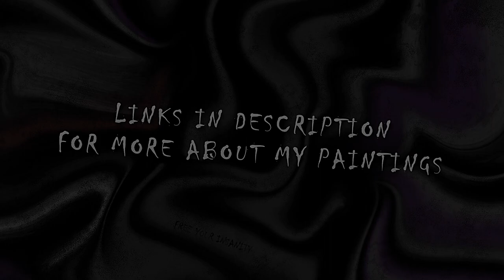Painting ENIGMATIC DESTINY - Timelapse video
New timelapse video about making my new painting called "ENIGMATIC DESTINY"
Digital painting, print resolution 100X70CM
Real time making about 4 hours.